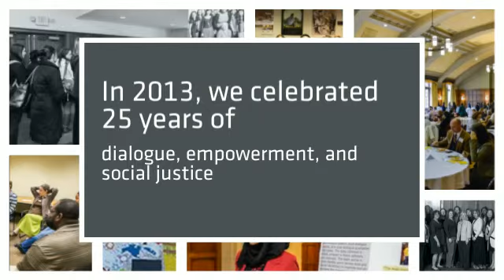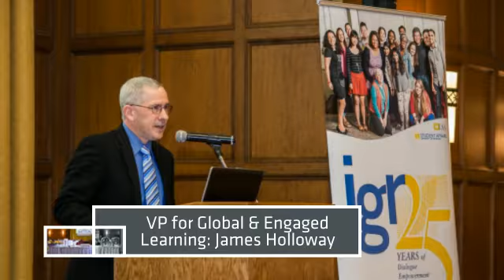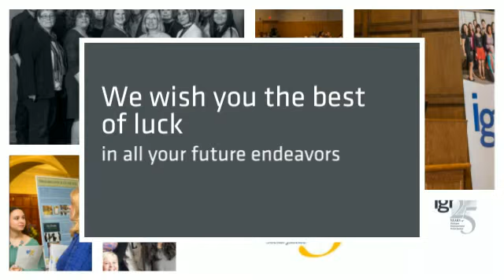Final 2014 Gurin Awards